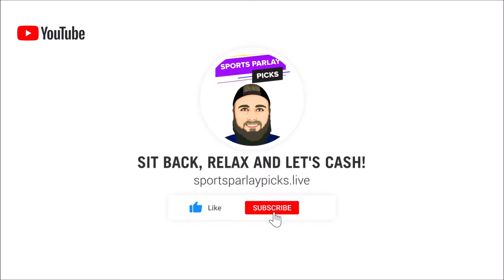Free NBA Picks Today 11/3/24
New Users – Bet $5 Get $300 in Bonus Bets if you win/ 3 Months of NBA League Pass
When: The Promotion will begin at 12:00 AM ET on October 15, 2024 and end at 11:59 PM ET on October 27, 2024 (the
States: All SBK States excl. OH, MA
Sports: All sports/markets

New Customers: Bet $5 get $200 in bonus bets

Make a deposit of $5+ into your Sportsbook account between 09/20/2024 at 12:00 a.m. Eastern Time (ET) and 11/3/2024 at 11:59 p.m. Eastern Time (ET)
 Must be physically located in AZ, CO, and IN (each an “Eligible Jurisdiction” or, collectively, the “Eligible Jurisdictions”). Must be 21+ years of age or older. New customers only.

Offer Specifics
21+ Gambling problem? Call or text 1-800-GAMBLER

21+ (18+ IN, KY, AZ) Gambling problem? Call or text 1-800-GAMBLER. Deposit required. Bonus Bets wager excluded from returns. T&Cs, time limits and exclusions apply.

3🥇Become a Youtube Member Today

⏲️Time Stamps:
0:00 Intro
0:41 Detroit Pistons vs Brooklyn Nets
1:48 Atlanta Hawks vs New Orleans Pelicans
2:42 Orlando Magic vs Dallas Mavericks

🏀NBA Picks:
Nets -3.5, ML
Hawks +4.5
Dallas -8, ML